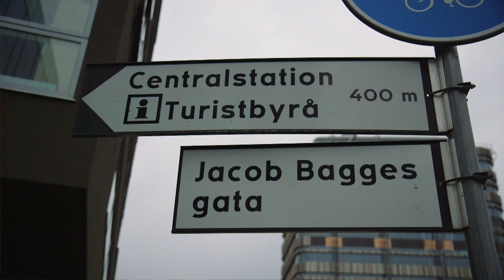Hermods Gymnasium (HG) - Malmö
Hermods Gymnasium driver idag kvalitetsskolor i Sveriges tre största städer, Stockholm, Göteborg och Malmö. Skolorna förenar tradition och höga krav med gemenskap och arbetsglädje i moderna utbildningsmiljöer i innerstaden.